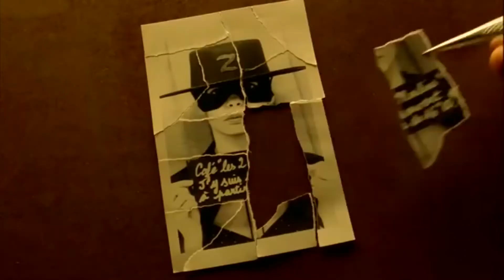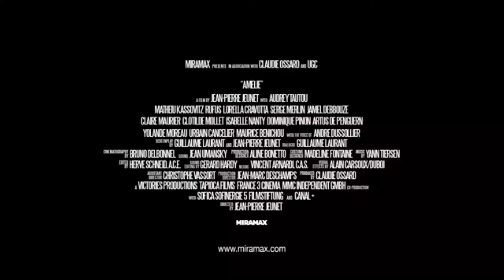Amélie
Does anyone remember the heart was to the left and not the center of the chest?

"Amélie" is a fanciful comedy about a young woman who discretely orchestrates the lives of the people around her, creating a world exclusively of her own making an along the way, discovers love.